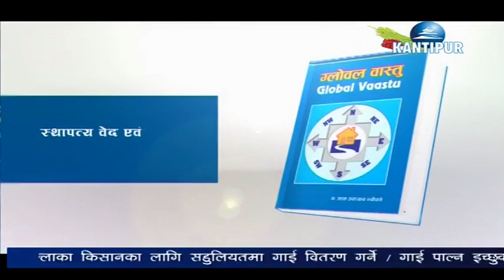Rashiphal October 24, 2015